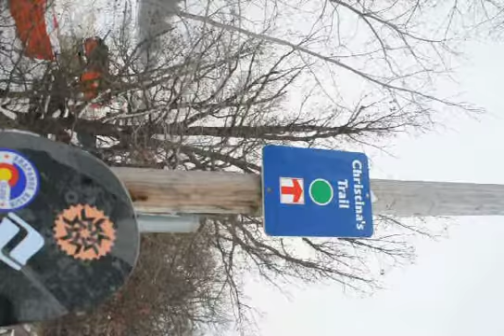Afton Alps 2 of 5 Christina's Trail Located off of chair 1